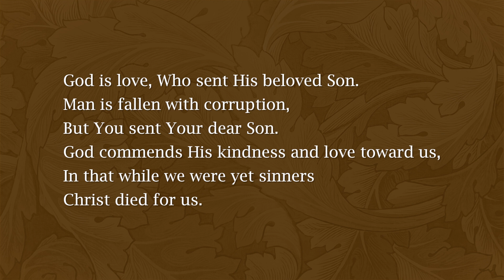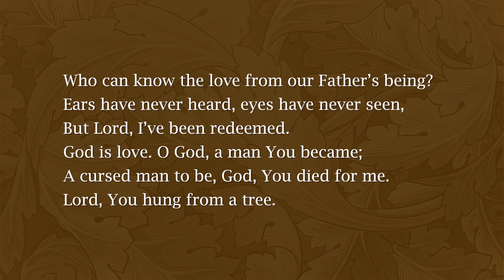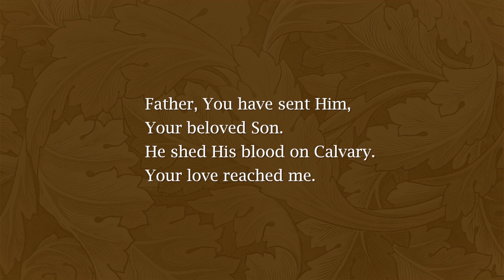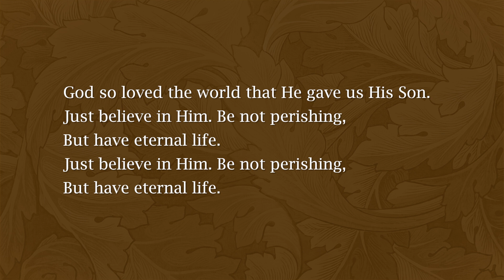God Is Love - LB 11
Album: Album: Lord, Keep My Heart
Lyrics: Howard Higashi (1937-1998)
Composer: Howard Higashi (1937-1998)